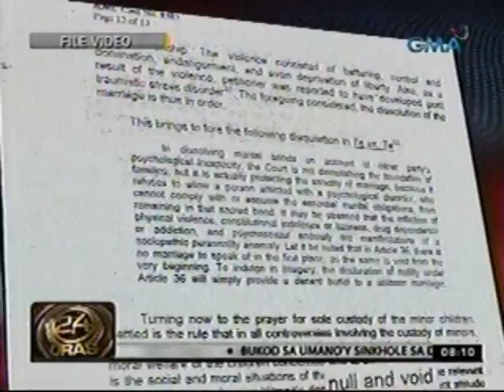24oras: Annulled na ang kasal nina Ruffa Guttierez at Yilmaz Bektas